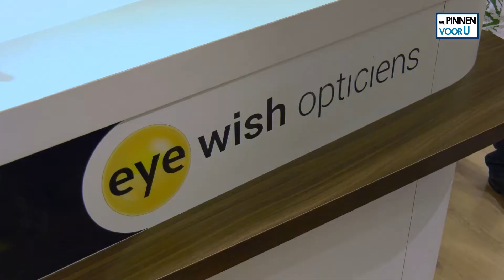DAT IS LEKKER SCOREN bij EYE WISH in Winkelcentrum Sterrenburg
Deze meneer was aan het kijken voor een nieuwe bril bij Eye Wish in Winkelcentrum Sterrenburg. Maar mevrouw wilde ook wel een nieuwe bril. Nu is Mister Pin niet voor 1 gat te vangen. Kijk snel hoe Jeroen dit oploste.

Wil je weten wanneer Wij Pinnen voor U weer in Winkelcentrum Sterrenburg komt? Kijk dan op